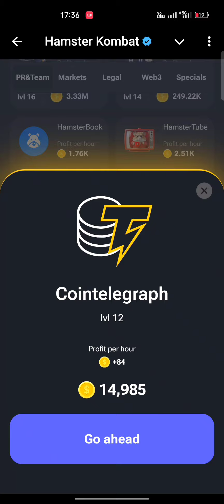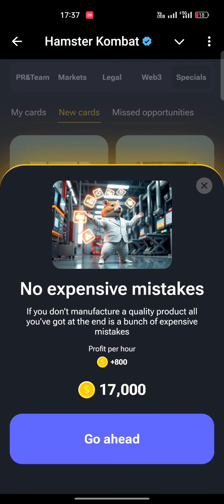31 August Hamster Kombat Daily Combo Cards | Hamster Kombat Daily Combo 30 August & 31 August Cards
31 August Hamster Kombat Daily Combo Cards | Hamster Kombat Daily Combo 30 August & 31 August Cards

30 august hamster kombat daily combo
daily combo hamster kombat 30 august
30 august hamster kombat daily clipper
30 august daily combo hamster kombat
hamster kombat daily combo 30 august
30 august daily combo
1 august daily combo hamster kombat
hamster kombat 1 agust daily combo
01 august hamster kombat daily combo card
1 august hamster kombat daily combo
1 august daily combo hamster kombat
hamster daily combo,daily combo
hamster kombat daily combo today 01 august
01 august hamster kombat daily combo card
hamstar kombat daily combo card 1 august ka
1 august hamster kombat daily combo
hamster daily combo answer,hamster today daily combo
30 august daily combo
30 august daily combo hamster kombat
30 august hamster kombat daily combo
hamster kombat daily combo today
daily combo,hamster kombat daily cipher 30 august
30 august hamster kombat daily clipper